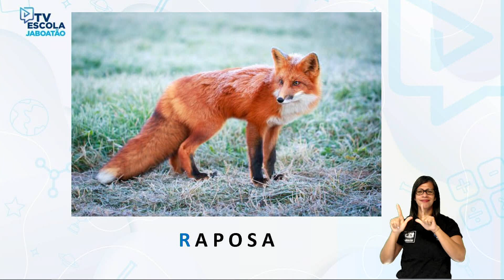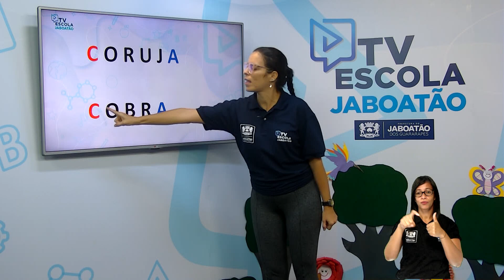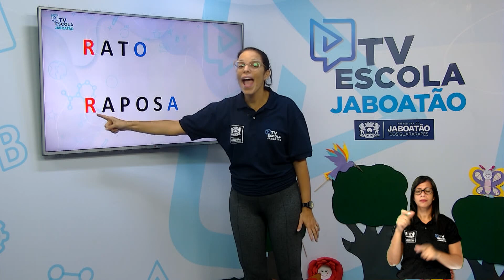TV Escola Jaboatão | EDUCAÇÃO INFANTIL | ALFABETO MÓVEL COM O GRÚFALO